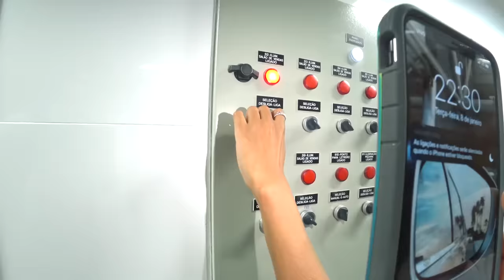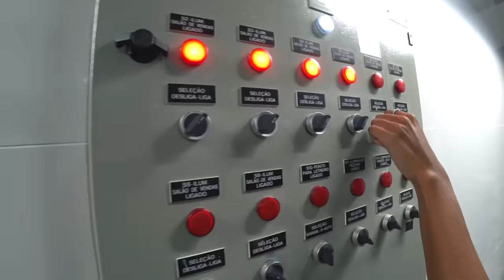PASSAMOS UMA NOITE NO SUPERMERCADO 2